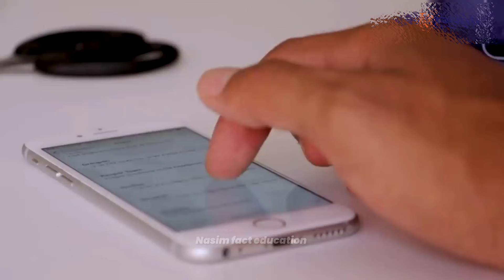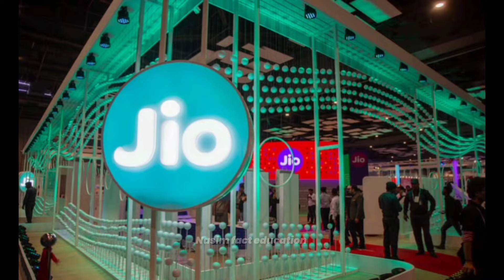BSNLआख़िरकार क्यो डूबा । Jio, Airtel VI, No.1 क्यो 🤔। Exposed । NasimFactEducation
BSNL आख़िरकार क्यो डूबा । Jio, Airtel VI, No.1 क्यो 🤔। Exposed । NasimFactEducation

Bharat Sanchar Nigam Ltd (BSNL) Was incorporated in September, 2000 under the Indian company Act, 1956 with the objective to take over the business providing. Telecom services and network of the erstwhile Departments of Communications with the effect from 1st October,  2000.